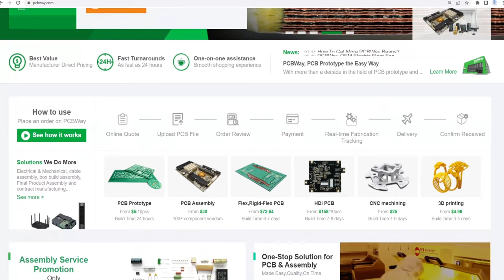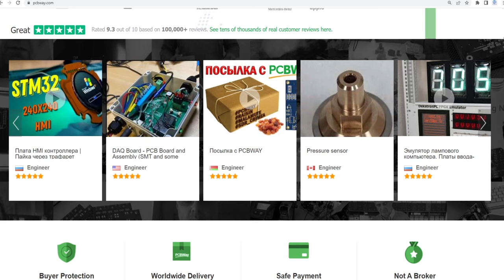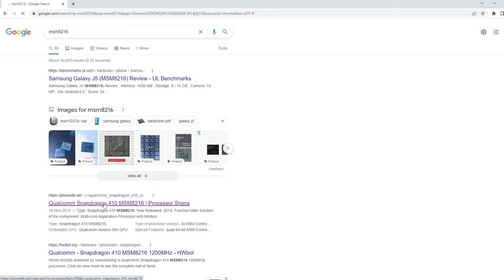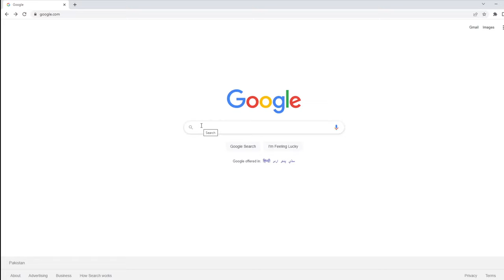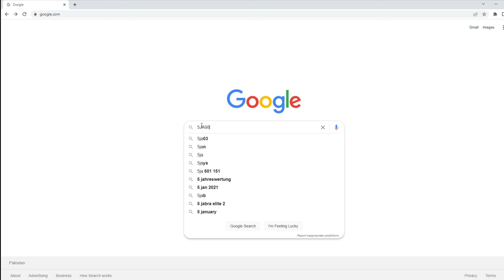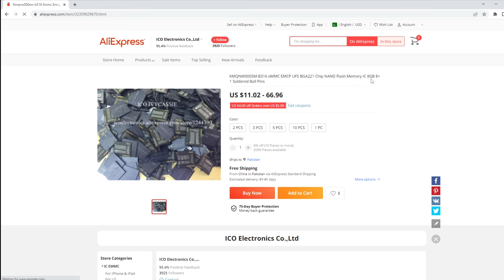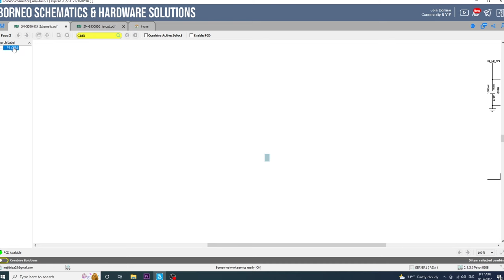How to identify Mobile Phone PCB SMD components like Capacitor Resister Coil Diode IC EMMC and CPU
Dear friends in this vide we will identify all components in a mobile phone PCB. If you see a mobile phone PCB there is a lot of components. In this video we will know all its components for example resister capacitor coil inductor zenor diode IC and CPU etc. We will know their name their identification and their function. And we will also learn how to know is it okay or have any fault in it. We will use in this video a PCB of Samsung galaxy grand prime G530H/DS. But this is just use our main idea is to know their function and how a PCB works. To Know all about mobile phone PCB and its components please watch the video.